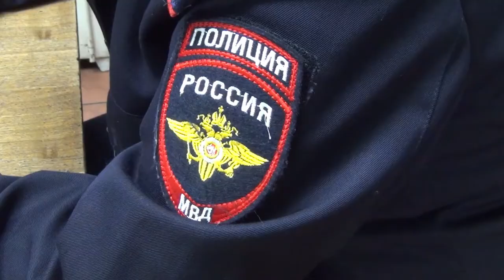Во Владивостоке заключен под стражу псевдовалютчик.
В дежурную часть отдела полиции № 5 УМВД России по городу Владивостоку с заявлением о грабеже обратился 47-летний местный житель. Мужчина рассказал, что на протяжении семи лет откладывал денежные средства в валюте для приобретения недвижимости. Решив обменять свои накопления на рубли, он стал искать выгодное предложение. Обсудив выгодные условия обмена, мужчины договорились о встрече в вечернее время на улице Русской.